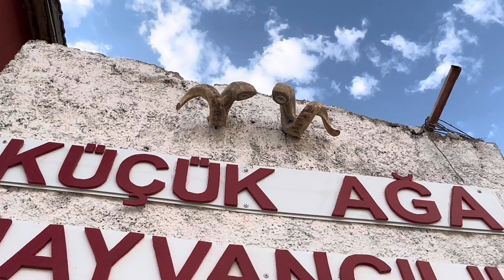YENİ ALDIĞIMIZ KUZULARA AŞI - BALYE TAŞIMA - Koyun kuzu videoları koyunculuk sheep